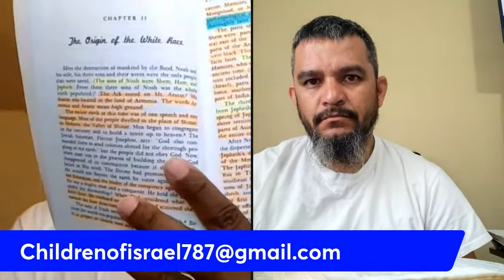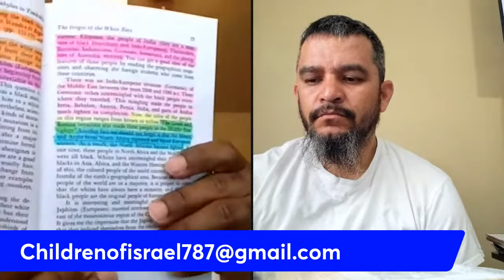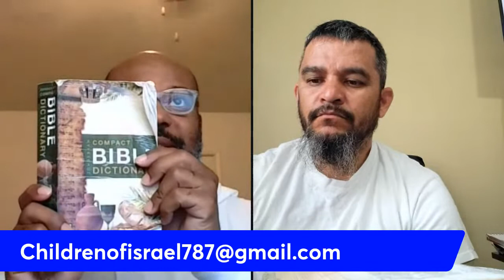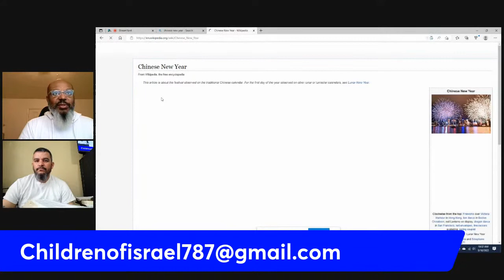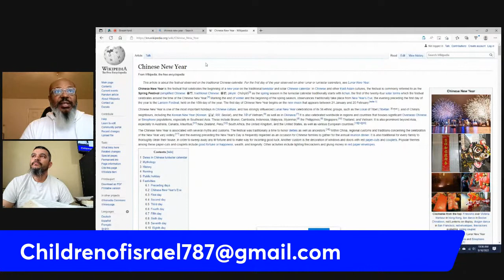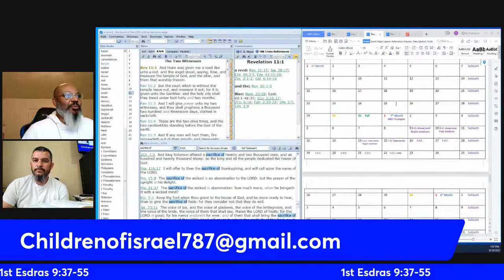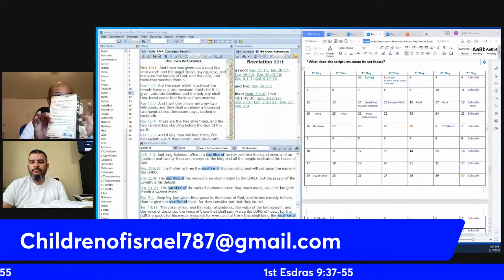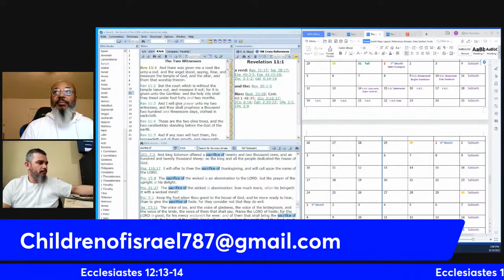Fall Season And Memorial Blowing Of Trumpets